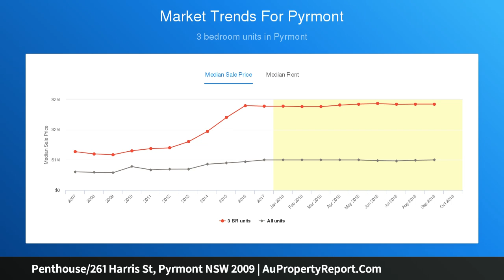Penthouse/261 Harris St, Pyrmont NSW 2009 | AuPropertyReport.Com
Penthouse/261 Harris St, Pyrmont NSW 2009
Property Type: apartment
Bedrooms: 3
Bathrooms: 3
Car Space: 2
Penthouse Lifestyle with Stunning City Views